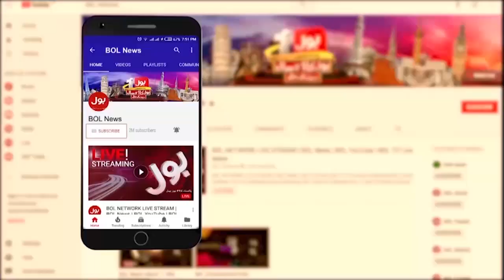Sarah Inam Father Crying During Talk | Sarah Inam Case Update | Breaking News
Sarah Inam Father Crying During Talk | Sarah Inaam Case Update | Breaking News